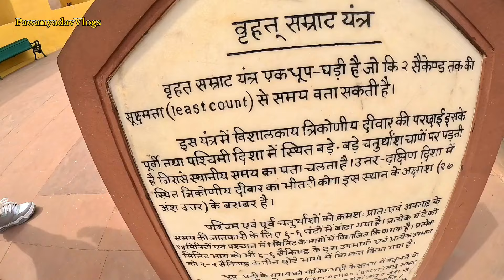Jaipur full tour vlog | ayodhya to jaipur vlog | jaipur drone view | Rajasthan | pawanyadavVlogs